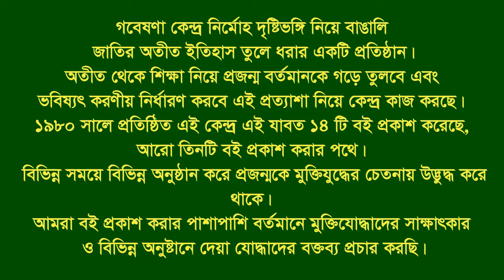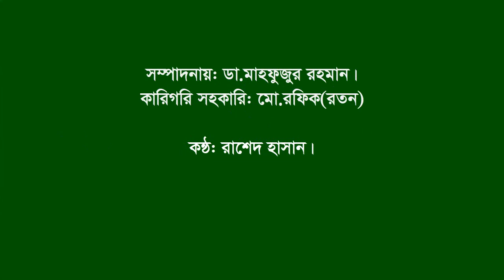Interview of Sk Nazrul Islam।।Kalia।। Narail।। F.Fighter।।FF